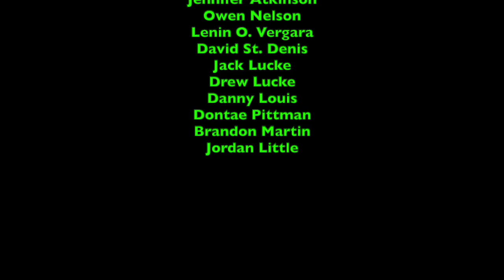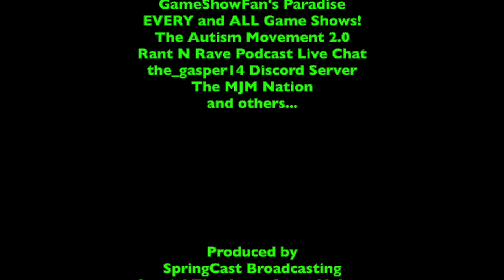Ripley's Believe it or Not - Episode 24 - Restaurant Name